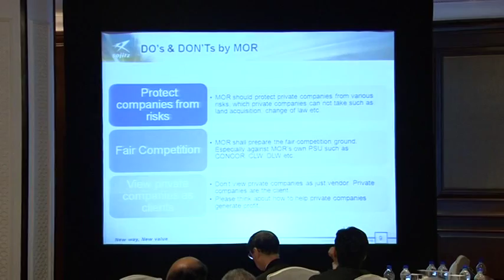India-Japan Economic Relations: Bilateral Dimensions Part 4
India-Japan Economic Relations: Bilateral Dimensions
(Venue: Viceroy Hall, Claridges Hotel, New Delhi)

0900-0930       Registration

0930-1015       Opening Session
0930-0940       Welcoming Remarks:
Amb. H.K. Singh, Professor for Strategic Studies, ICRIER
Dr. Rajat Kathuria, Director and Chief Executive, ICRIER
H.E. Ambassador Takeshi Yagi, Ambassador of Japan

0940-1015       Keynote Address by Mr. Suresh Prabhu, Minister of Railways,
on “Japan-India Partnership in Building Railway Infrastructure”

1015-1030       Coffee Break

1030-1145       Session 1: “Make in India”: Japan’s Role in Enhancing India’s Manufacturing Prowess
Chair:  Dr. Rajat Kathuria, Director and CE, ICRIER
Mr. R.C. Bhargava, Chairman, Maruti Suzuki India Ltd.
“India’s Automotive Sector and Japan”
Ms. Shubhra Singh, Joint Secretary, DIPP
“Framework of India-Japan Cooperation in Manufacturing” [Download Presentation]
Mr. Ichiro Abe, Special Advisor to Minister’s Secretariat, METI and
Director, JETRO Office, New Delhi
“JETRO’s Role in Accelerating Japanese FDI”  [Download Presentation]
Mr. Masazumi Konishi, President, JCCII, and MD, Sojitz India
“India’s Business Environment”  [Download Presentation]

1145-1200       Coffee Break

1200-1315       Session 2:  Building India’sEconomicInfrastructure and Connectivity
Chair:  Mr. Ajay Shankar, Chairman, Expert Committee on Regulatory Approval
Mr. Katsuo Matsumoto, Deputy DG for South Asia, JICA
“Japan’s Role in Building India’s Economic Infrastructure”  [Download Presentation]
Industrial Corridors:
Mr. Alkesh Sharma, CEO & MD, DMICDC
“DMIC Project Implementation” [Download Presentation]
Railway Corridors:
Mr. Girish Pillai, Adviser (Infrastructure), Railway Board
“Implementation of Railway Freight Corridors”  [Download Presentation]

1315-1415       Lunch (all participants and attendees)

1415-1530       Session 3: Role of IT Services
Chair: Mr. Som Mittal, Former President, NASSCOM
Mr. BVR Mohan Reddy, Chairman, NASSCOM
“India’s IT Services Sector and the Japan Opportunity”
Mr. Masayoshi Tamura, GM, Software Group, Hitachi India Pvt. Ltd.
“India-Japan Cooperation on IT – the Japanese Perspective” [Download Presentation]
 Mr. J.S. Deepak, Secretary, Department of Electronics & IT
“Policy Initiatives to Enhance Exports of Indian IT Services to Japan” [Download Presentation]

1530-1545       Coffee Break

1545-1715       Session 4: India–Japan Investment Promotion Partnership: Financing India’s Growth
Chair: Dr. Jaimini Bhagwati, RBI Chair Professor, ICRIER

Dr. Naoyuki Yoshino, Dean, ADBI, Tokyo
“Infrastructure Finance and Pension Funds”    [Download Presentation]
Mr. Shin Oya, Chief Representative, JBIC
“Promoting Public and Private Financial Flows to India”
Mr. Hiroyuki Kakita, Country Head for India, Sumitomo Mitsui Banking Corporation
“Role of Major Japanese Banks in Channeling FDI, FII and Long Term Infrastructure Funding”
Mr. Taiju Hisai, Regional Executive for India, Bank of Tokyo-Mitsubishi UFJ
“Business Promotion Incentives”    [Download Presentation]

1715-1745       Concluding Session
Concluding remarks:

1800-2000:      Conference concluding dinner (all participants and attendees)